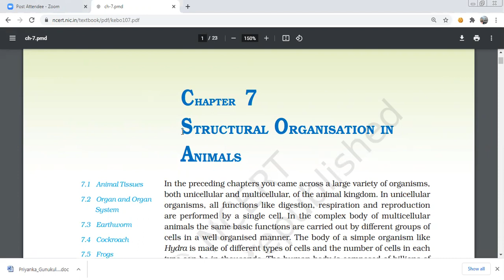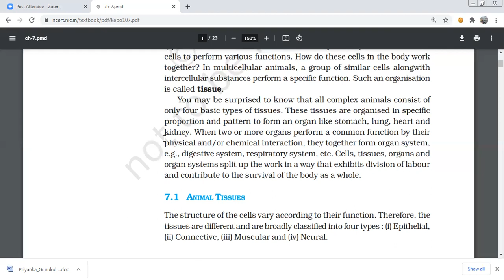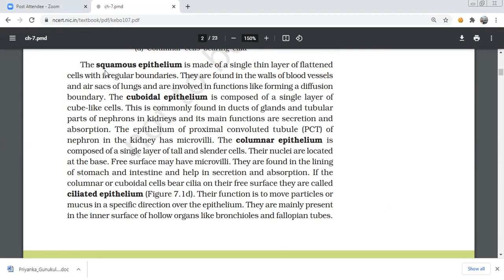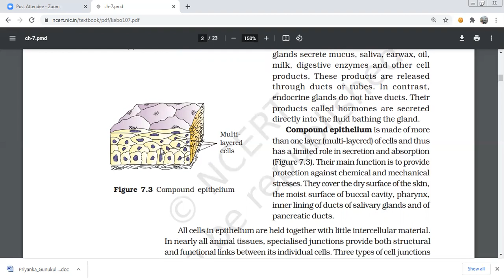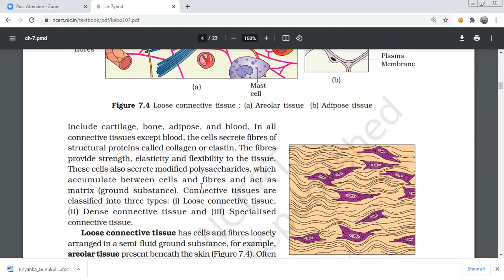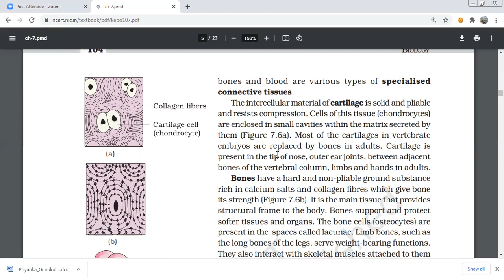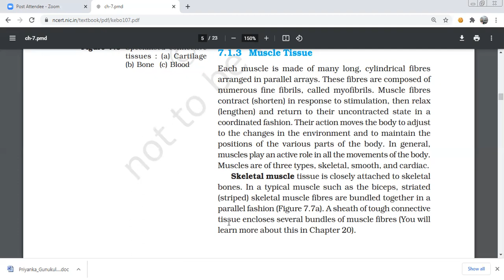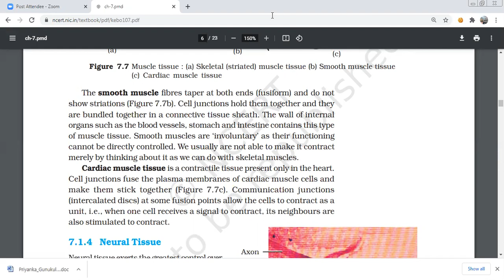Structural organization of animals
Cells, tissues, organs and organ systems split up the work in a way that ensures
the survival of the body as a whole and exhibit division of labour. A tissue is
defined as group of cells along with intercellular substances performing one or
more functions in the body. Epithelia are sheet like tissues lining the body’s surface
and its cavities, ducts and tubes. Epithelia have one free surface facing a body
fluid or the outside environment. Their cells are structurally and functionally
connected at junctions.
Diverse types of connective tissues bind together, support, strengthen, protect,
and insulate other tissue in the body. Soft connective tissues consist of protein
fibres as well as a variety of cells arranged in a ground substance. Cartilage, bone,
blood, and adipose tissue are specialised connective tissues. Cartilage and bone
are both structural materials. Blood is a fluid tissue with transport functions.
Adipose tissue is a reservoir of stored energy. Muscle tissue, which can contract
(shorten) in response to stimulation, helps in movement of the body and specific
body parts. Skeletal muscle is the muscle tissue attached to bones. Smooth muscle
is a component of internal organs. Cardiac muscle makes up the contractile walls
of the heart. Connective tissue covers all three types of tissues. Nervous tissue
exerts greatest control over the response of body. Neurons are the basic units of
nervous tissue.
Earthworm, Cockroach and Frog show characteristic features in body
organisation. In Pheretima posthuma (earthworm), the body is covered by cuticle.
All segments of its body are alike except the 14th, 15th and 16th segment, which are
thick and dark and glandular, forming clitellum. A ring of S-shaped chitinous
setae is found in each segment. These setae help in locomotion. On the ventral
side spermathecal openings are present in between the grooves of 5 and 6, 6 and
7, 7 and 8 and 8 and 9 segments. Female genital pores are present on 14th segment
and male genital pores on 18th segment. The alimentary canal is a narrow tube
made of mouth, buccal cavity, pharynx, gizzard, stomach, intestine and anus.
The blood vascular system is of closed type with heart and valves. Nervous system
is represented by ventral nerve cord. Earthworm is hermaphorodite. Two pairs of